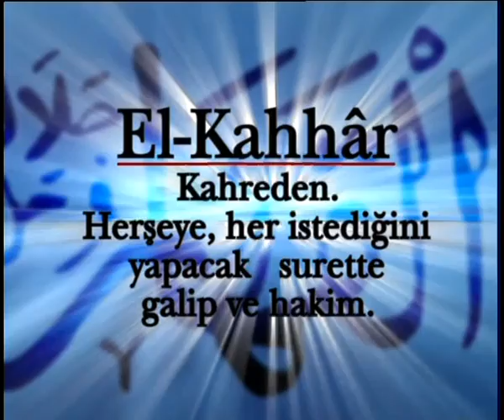ALLAHIN İSİMLERİ-1 - EL-KAHHAR (KAHREDEN HER ŞEYE, HER İSTEDİĞİNİ YAPACAK SURETTE QALİP VE HAKİM)